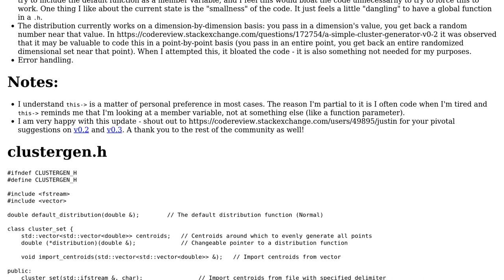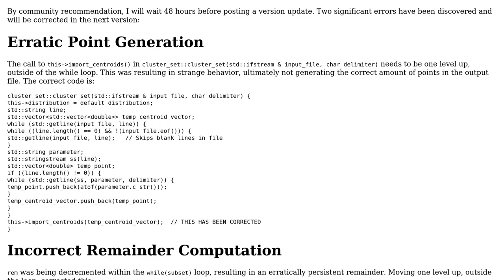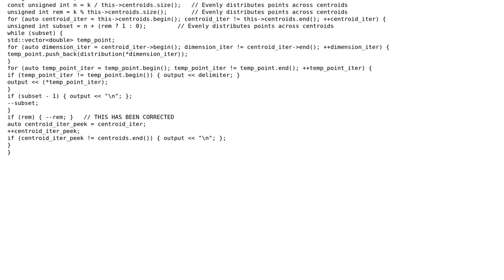A Simple Cluster Generator v0.31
With thanks & praise to God, and with thanks to the many people who have made this project possible! You are responsible for your own actions.